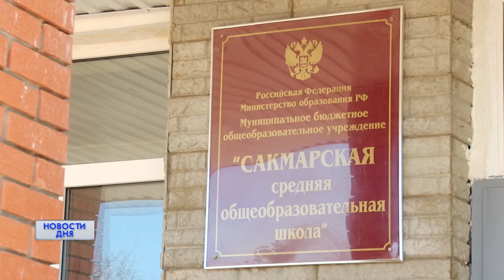Автобусы для Сакмарских школ